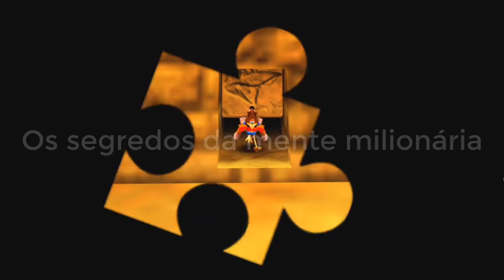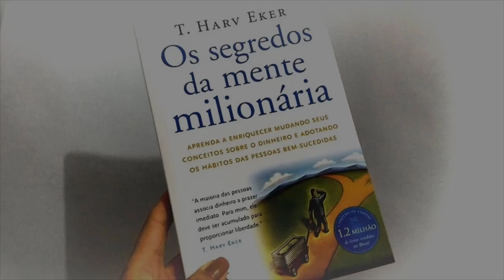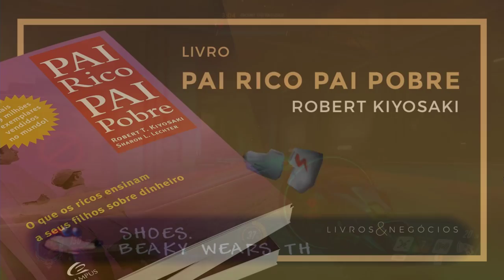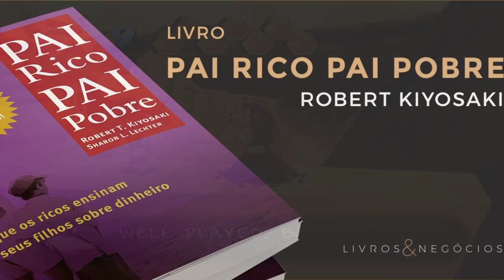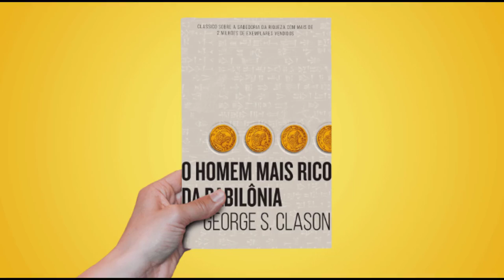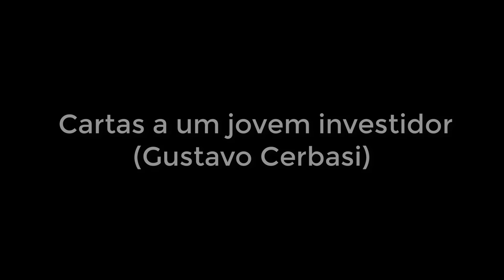🔴 COMO FICAR RICO? Conheça os 5 LIVROS MELHORES LIVROS DE EDUCAÇÃO FINANCEIRA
5 melhores livros que você deve ler para ficar rico e conseguir sua independência financeira